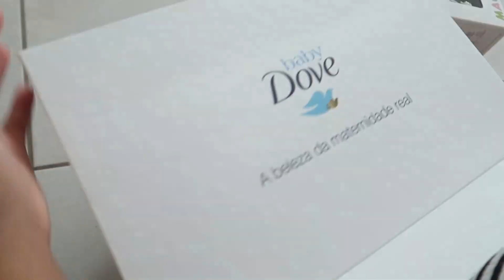ENXOVAL DA NOSSA BEBÊ Part.1 ‹ Casal Jovem ›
⚠️ Mini curso gratuito de como faturar sem sair de casa:
😍  Chama no WhatsApp que vamos te explicar: